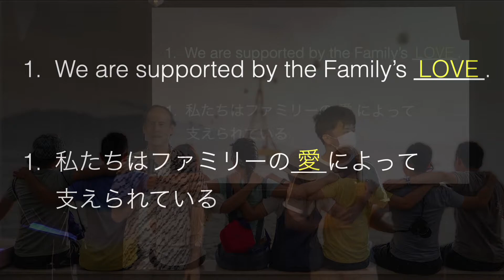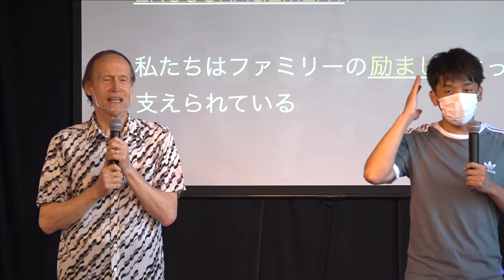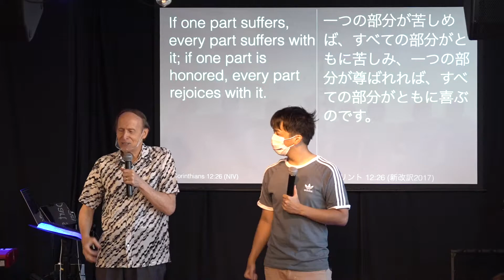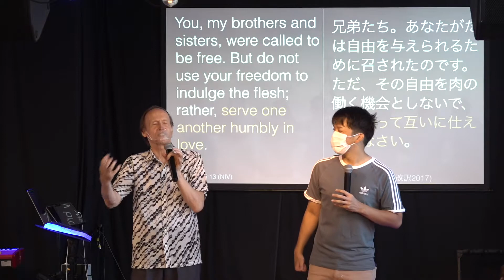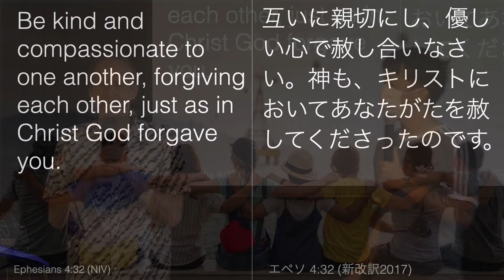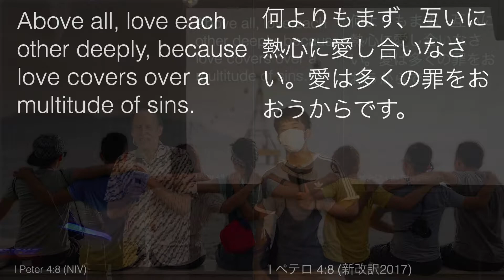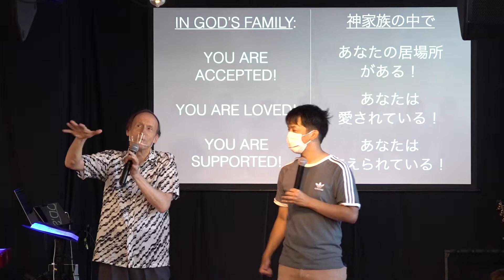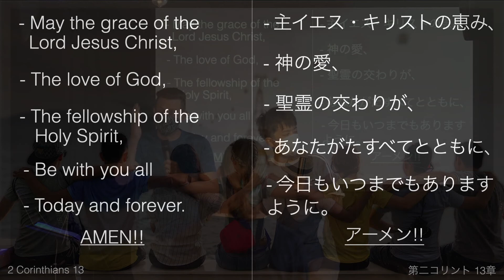Português: Série: Somos Família - Somos Apoiados pela Família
Mensagem do Ps. Tim para a Igreja da Paz no Café Paz em Noborito, em 1º de agosto de 2021